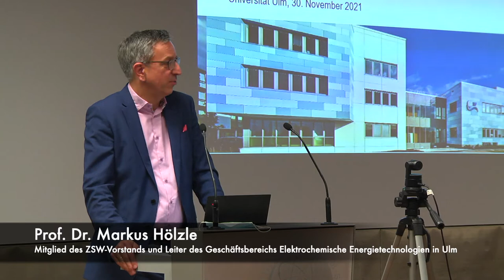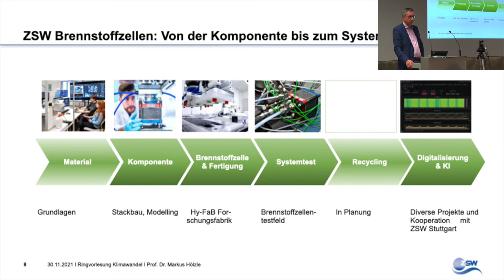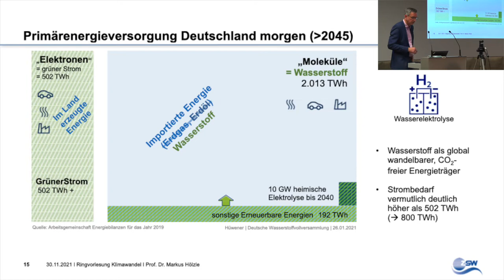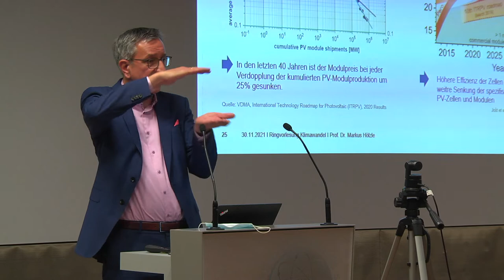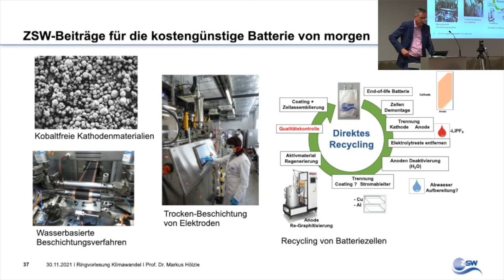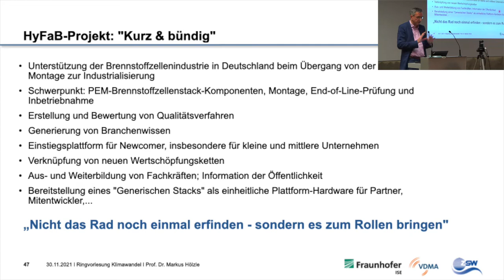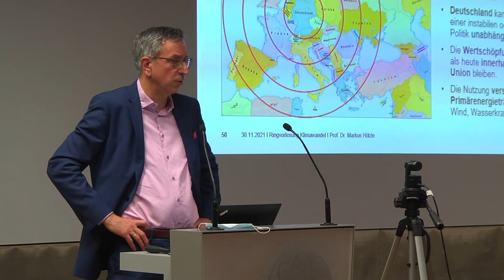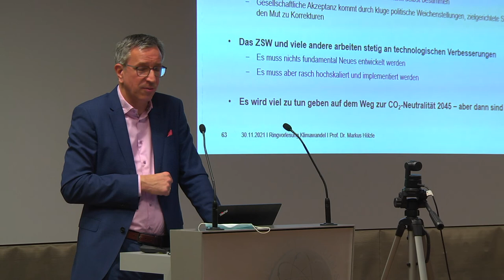Technologien für eine CO2-freie Zukunft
Der Vortrag fand statt an der Uni Ulm im Rahmen der interdisziplinären Ringvorlesung zum Thema Klimawandel. und wurde gehalten von Prof. Dr. Markus Hölzle, ZSW-Vorstandsmitglied und Leiter des Geschäftsbereichs Elektrochemische Energietechnologien.

Klimawandel ist eine der größten Herausforderungen unserer Zukunft. Hier an der Universität haben wir das Potential, darüber zu forschen, Erkenntnisse umzusetzen, innovativ zu sein. In der Ringvorlesung werden die führenden Wissenschaftler*innen der Universität Ulm über ihre neuesten Forschungen berichten, was sind die Gründe, was wissen wir bereits darüber, was könnte Abhilfe schaffen, was Gegenmaßnahmen sein. Einen weiteren Vortrag wird der renommierte Umweltethiker Konrad Ott von der Universität Kiel halten.